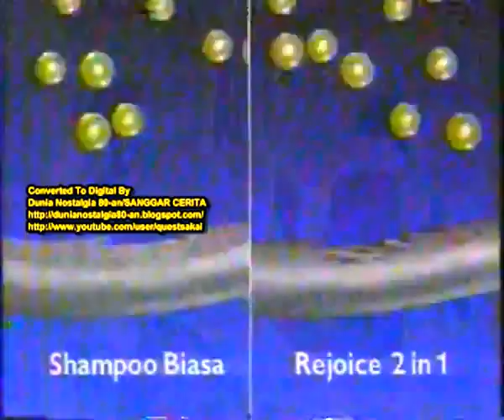Rejoice New Formula 30s - Indonesia, 1995